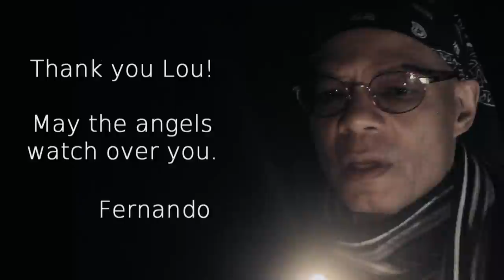Fernando Saunders - Jesus (featuring LOU REED) - ( New Mix version - Pay My Respect to Lou Reed)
Label: VideoRadio / Rai Trade / This Version of Jesus is on " FERNANDO SAUNDERS ALBUM
  " HAPPINESS "

" ITALY " / ALBUM FERNANDO SAUNDERS / HAPPINESS /
Now available at " lafeltrinelli CD SHOPS "

 Fernando Saunders " Happiness " CD
Amazon USA

I would like to Pay My Last Respect to Lou Reed , this is a beautiful song written by Lou Reed - The Velvet Underground -- " JESUS "
Recorded Live, In the studios of Radio Suisse Romande.
That evening, I presented my new album under Radio Paradiso. And had a little session for the occasion. Lou Reed also came alone as a Special Guest, and perform 3 songs with me and band , one of the songs was " JESUS " which later we remix and release ...
It was a nice to perform with Lou and the other Musicians in a intimate setting with Audience for live radio broadcast .
This is also one of the last recording I did with Lou.
I would also Like to Thank António Pedro Nobre again for Making this Clip.
Also Radio Suisse Romande Photos Taken by Pascal Bernheim / Berlin tour Photos taken by Amy-Beth McNeely.

SO !!!
We all have read some of the Posting from Lou Reed Fans, Musicians, Friends and love ones, and all has been said in a graceful way.
Blessing to all !

Video Clip and Edits by: Antonio Pedro Nobre. Film at QQ Studio Ostrava.
Fernando Saunders - New clip from Album " Happiness "

Produce by : Fernando Saunders and Giovanni Pollastri
Mix by: Fernando Saunders
Musicians:
Lou Reed: Lead Vocal, Guitar
Fernando Saunders: Lead Vocal, Bass, Piano
Giovanni Pollastri: Percussion , String Pad

Name of Photographers : Radio Suisse Romande Photos Taken by Pascal Bernheim / Berlin tour Photos taken by Amy-Beth McNeely.